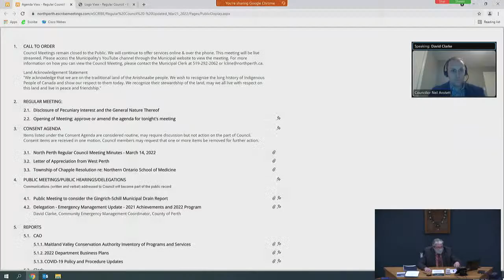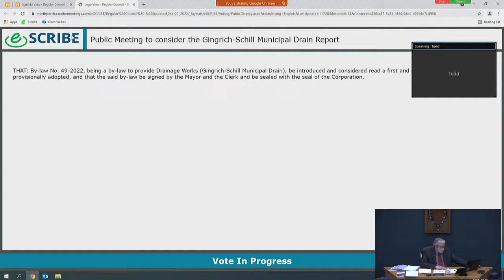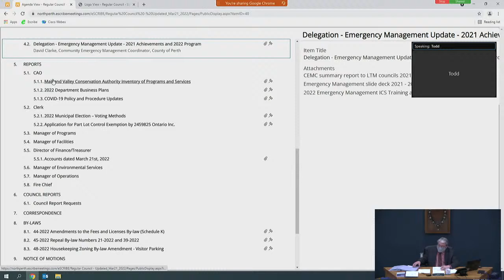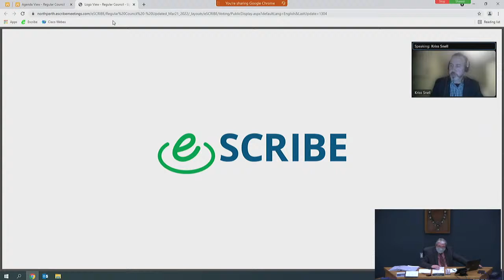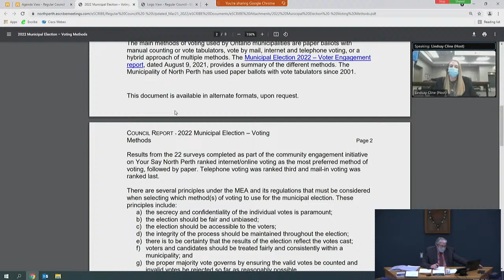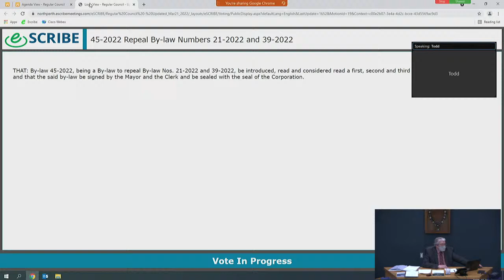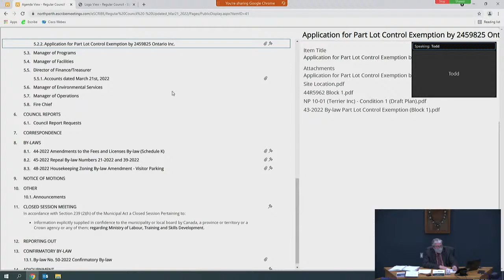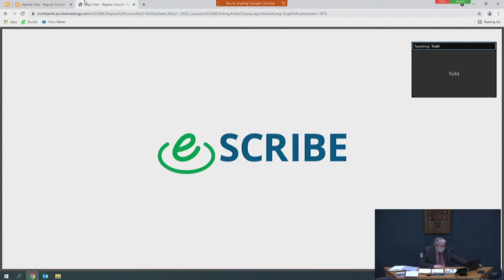North Perth Council Meeting - March 21, 2022